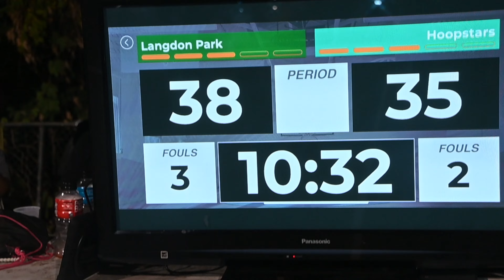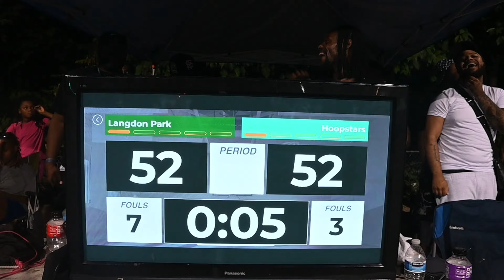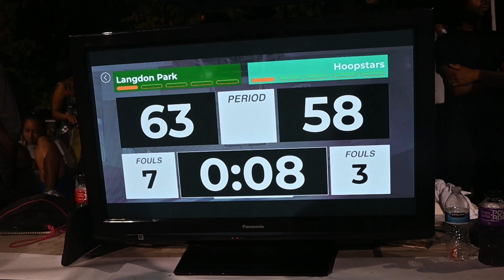Midway through the season and this matchup may foretell a lot to come! H.S vs. L.P *coaches mic’d*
Hoopstars vs. Langdon park